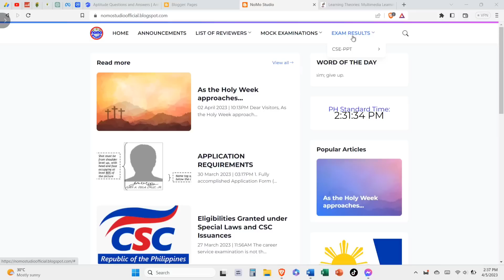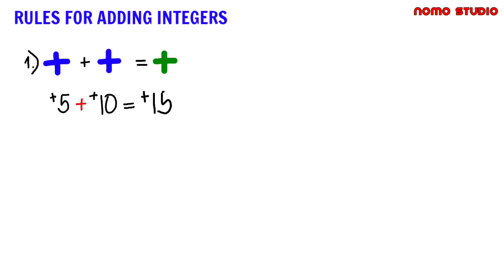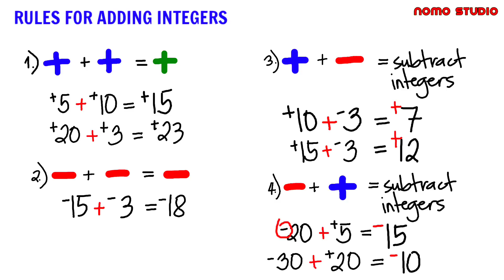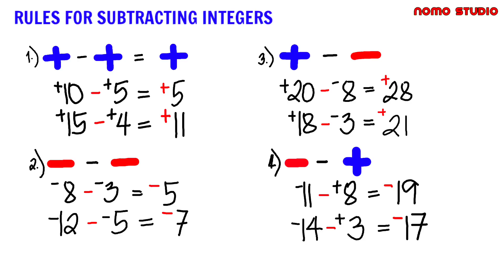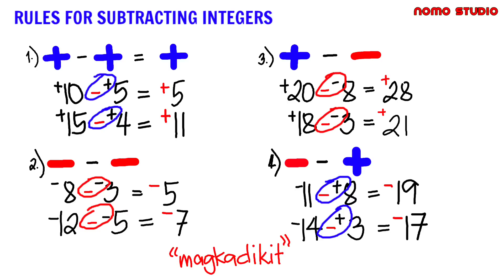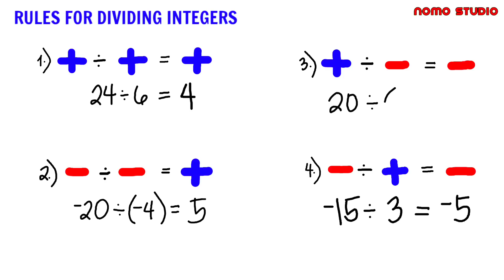Integer Operation | Review the Basics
This video contains explanations on how to properly operate integers.